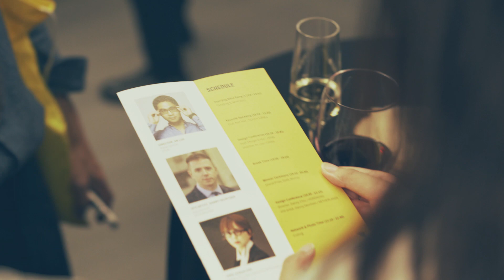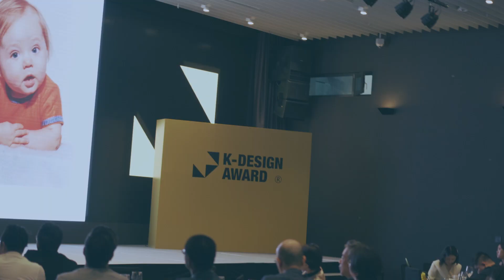K-디자인 어워드 2019 시상식 브이로그 Part-2